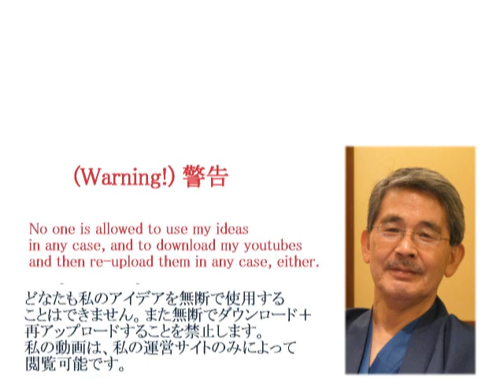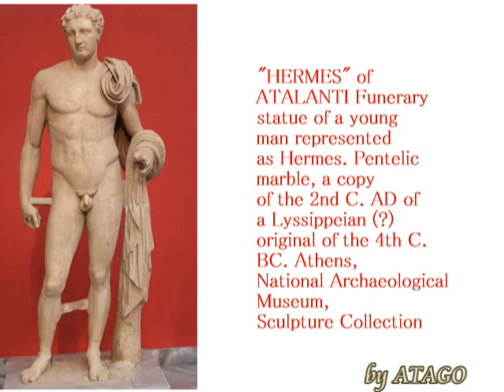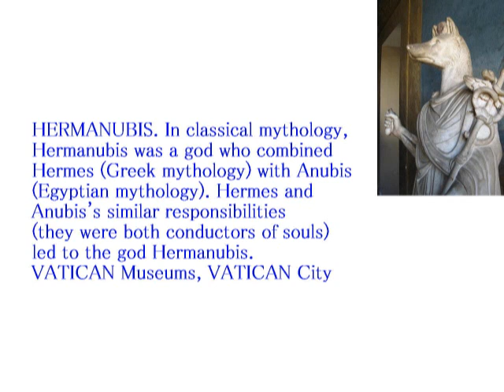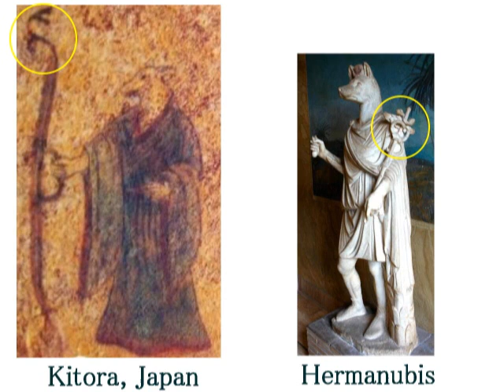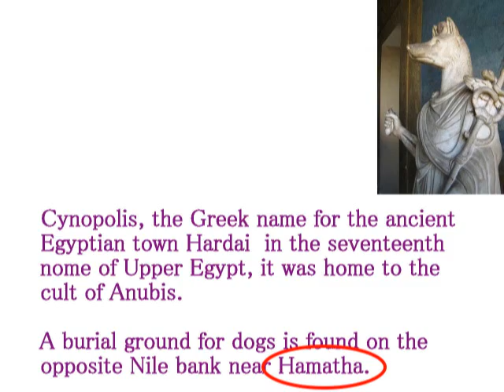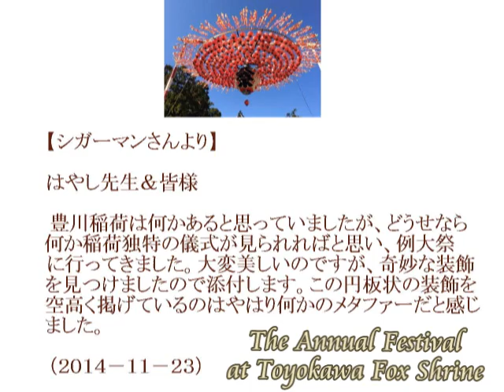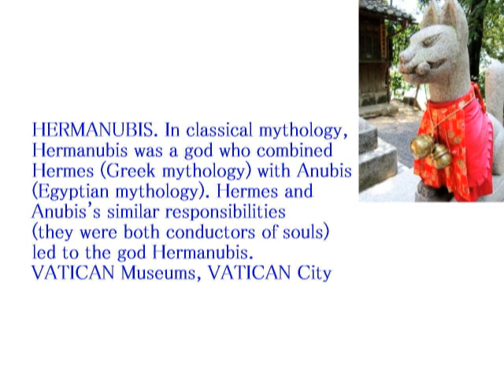1178only 謎の稲荷、稲荷とは誰なのか（Mystery of Fox God in Japan日本とエジプトの不思議な関係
１１７８＋156+155+153
Mystery of “Inari”, or Fox God in Japan
Who is the God of Fox in Japan.
日本の稲荷の謎
稲荷とは誰なのか。
＋稲荷神社（総集編）Fox Shrines in Japan by Hiroshi Hayashi
(mysteries and the Answer to Fox Shrines in Japan)

＊Toyokawa and Edfu

　Here is a very strange story about Toyokawa-Inari Shrien, Japan and Edfu Shrine, Egypy. You will know how strange it is in this video.　Or Edfu Shrine is a shrine of Bird-head men and Toyokawa Inari Shrine is a shrine of Fox-head men. Why? Moreover you will know the secret of those sharines afer 9 minutes. This is the story about it.
○豊川稲荷神社とエジプト・エドフ神殿についての奇妙な話

　豊川稲荷神社とエドフ神殿には、奇妙な類似点があります。どこが、どう奇妙か？

No one is allowed to use my ideas in any case.
アイデアの盗用、流用、転用を禁止します。

ATAGO
シガーマン
Hiroshi Hayashi
はやし浩司